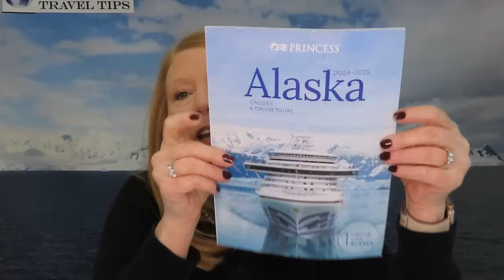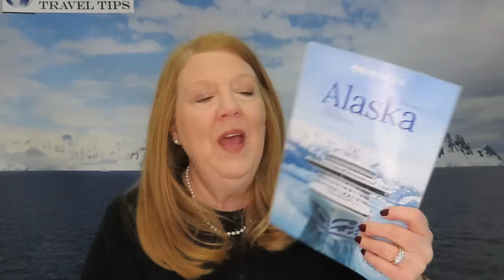Cruise News for You Today! Opening My Mail from Princess | Port Expansion & New Airlines Routes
VIDEO CHAPTERS - Monday, February 5, 2024
0:00 Welcome to Today's Video
0:56 Join Us Live Tonight at 8 pm Eastern 5 pm Pacific
1:13 Opening My Mail from Princess Cruises
3:18 Port Expansion in Scotland
4:28 NCL Adds Itinerary Port Stops in Africa
7:30 HAL 2025-26 Itineraries Announced
10:31 Cunard Discount Updates & Sale
11:20 New Airline Routes & Destinations of Interest